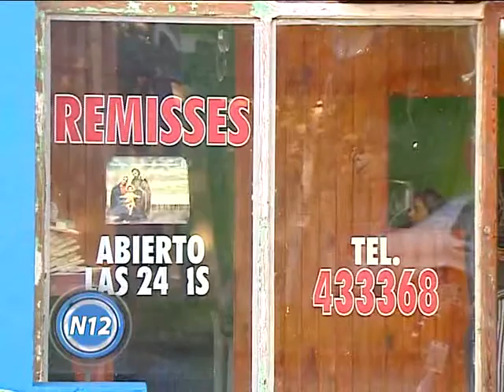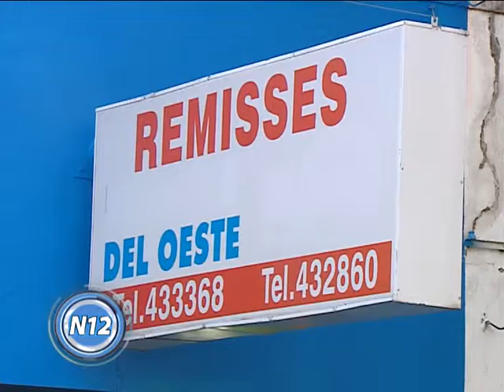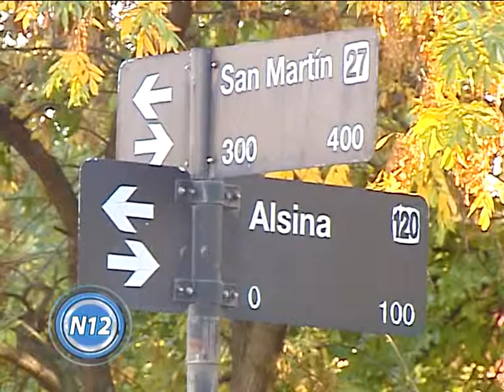CANAL 12 T Lauquen - INFO POLICIAL